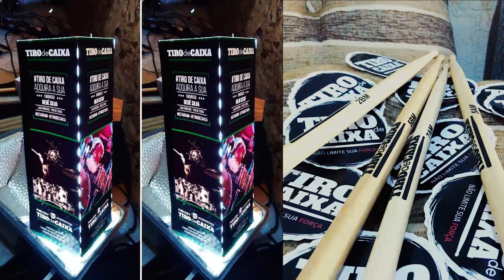5 dicas pra você seguir antes de comprar baquetas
5 dicas que vão te ajudar a repensar qual a melhor baqueta para o seu modo de tocar, o conselho que deixamos no vídeo não é segredo, opte em comprar baquetas Tiro de Caixa, já será um grande passo para uma mudança agradável.

Apoio • Agradecimento

Born - Camisetas, bonés e fones de ouvido
Adquira os modelos do ZONA DA BATERA e também da Born: